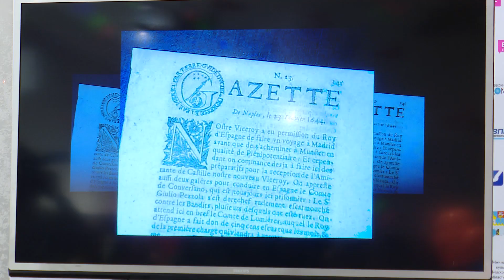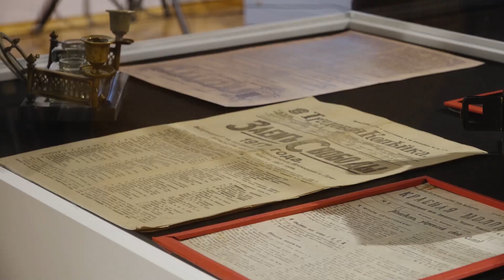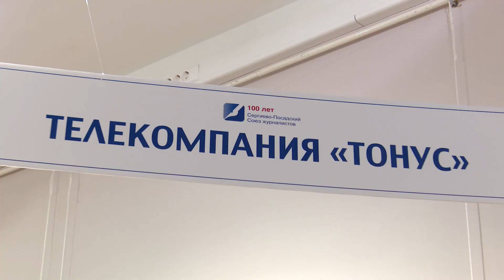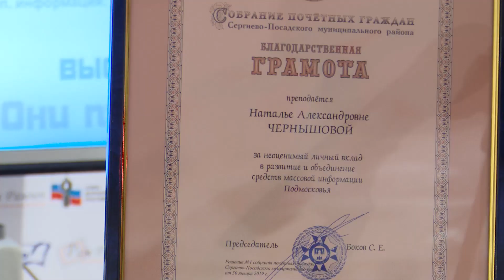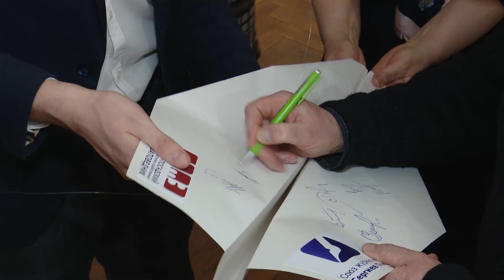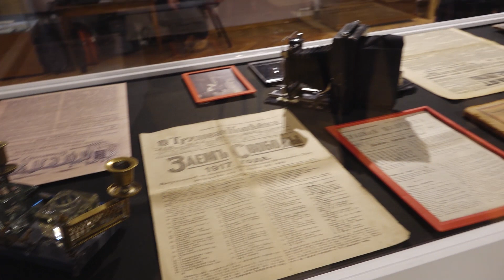Они писали времени портрет...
Сергиево-Посадской организации Союза журналистов в этом году исполнилось 100 лет. В нашем городе профессиональная организация Российского союза советских журналистов появилась первой на территории Московской губернии. Спустя век в Союзе журналистов Подмосковья состоит более 1600-сот членов, а Сергиево-Посадское отделение насчитывает более 60-ти человек. Они работают на телеканалах «Тонус» и «Радонежье», в газетах «Сергиевские ведомости» и «Вперёд», в фирме «Всё для Вас», в издательстве «Ремарко», в городских и многотиражных газетах района. Все эти средства массовой информации представили свои экспонаты в залах Сергиево-Посадского государственного историко-художественного музея-заповедника. Вслед за выставкой «Отражающие время» в краеведческом корпусе музея, открылась ещё одна – в Конном дворе. Предлагаем вашему вниманию специальный расширенный репортаж об этом событии.